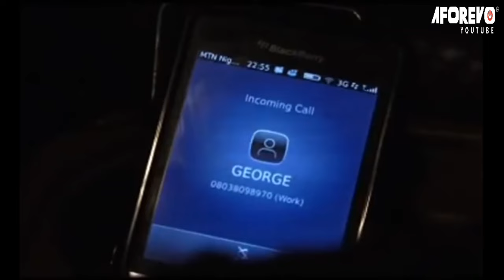This Shocking Family Movie Will Draw You Close To God In Prayers - A Nigerian Movie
This Nigerian movie is a must watch as it comes with big lessons.